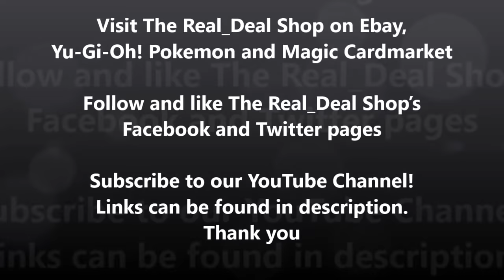Yu-Gi-Oh! Topologic Gumblar Dragon Sky Striker Knightmare Spyral Post Cybernetic Horizon